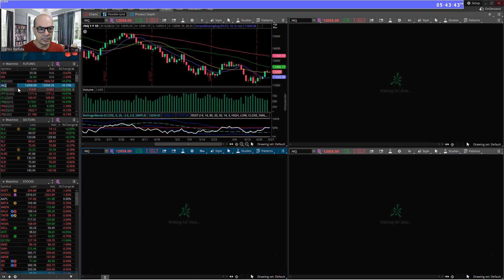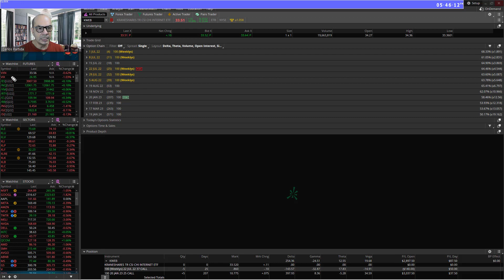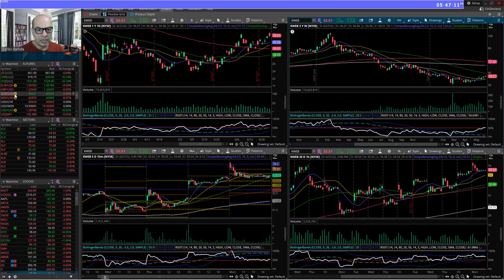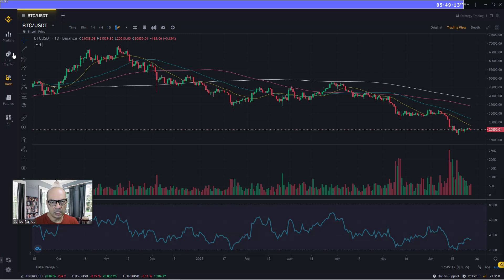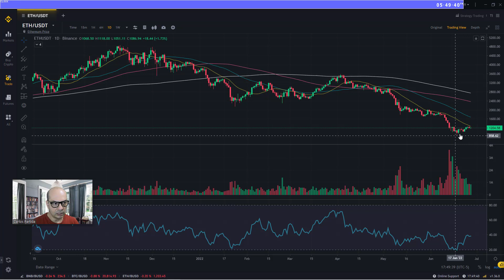📈 BitCoin y S&P500 Repiten Movimiento y Oportunidad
🟢 Mentoría En Trading de $99 USD ¡A solo $29 USD!

🟢 El S&P500 y el BitCoin han repetido el mismo movimiento del mes pasado. Incluso la aceleración alcista que vimos el viernes es la misma del movimiento que tuvimos con las mismas noticias de inflación y tipos de interés ¿Se repetirá el movimiento en su totalidad? Lo analizamos en este video.

🟢 Por su parte los pares de Forex han tenido movimientos significativos, pero solo cuando tenemos noticias de la reserva federal o de los demás bancos centrales. ¿Cuándo tenemos las mejores oportunidades? Lo vemos a continuación.